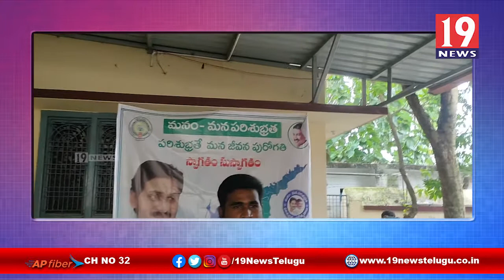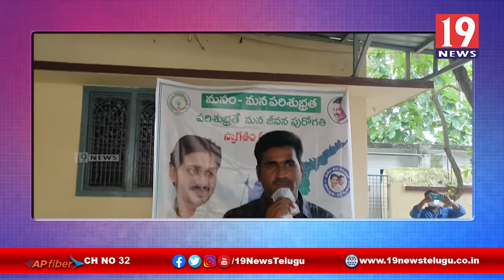గాంధీ 151వ జయంతితి పురస్కరించుకుని నేలటూరులో మనం-మన పరిశుభ్రత -తూర్పు గోదావరి జిల్లా